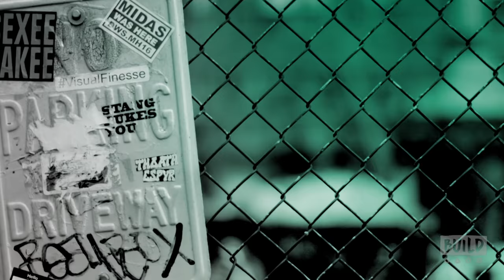Tyson Beckford Discusses His Experience With Chippendales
Join supermodel/actor Tyson Beckford when he stops by BUILD to chat with us about his time at CHIPPENDALES. Beckford has a long-term residency as celebrity host of the all-male revue in Las Vegas beginning March 30. In this residency, Beckford will be in more numbers with custom choreographed dances. What’s he most excited about in his return to CHIPPENDALES? Tune in and find out! Interview at 692 Broadway in NYC for BUILD Series.